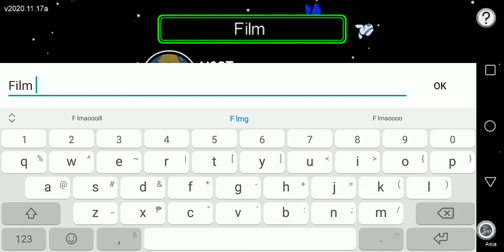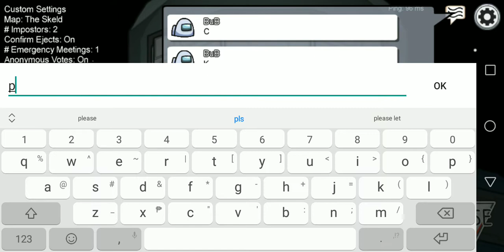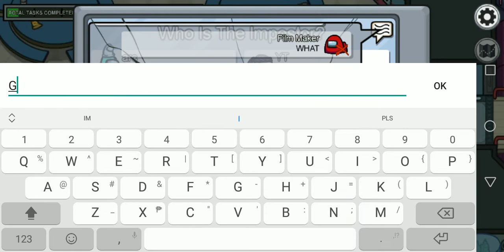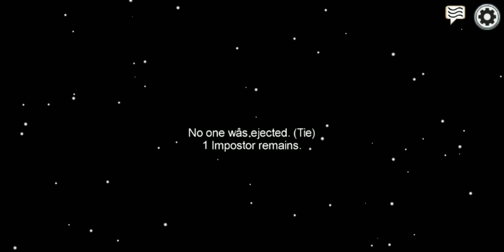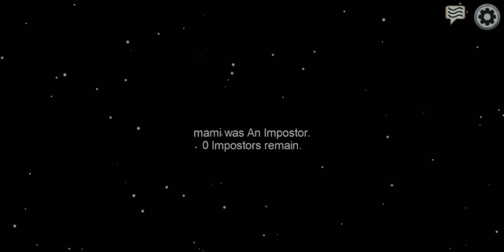Among us Play! (laggy and no Edit)